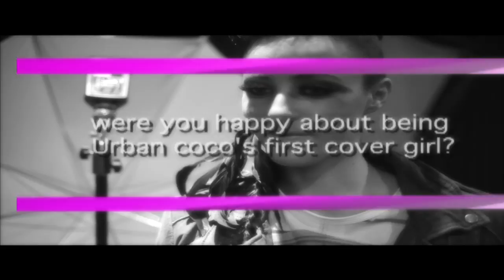Behind the scenes:Cover Shoot - Hatty Keane (Edition 1)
Hatty Keane was the cover girl for Urban Coco Magazine Edition one.

This video takes you behind the scenes of the shoot.

Twitter.com/urbancoco2010
Facebook.com/urbancocomagazine1